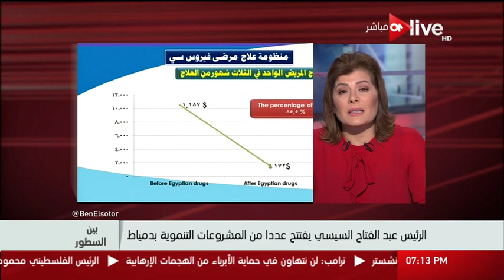بين السطور - السيسي لمغتصبي الأراضي: أنتم لصوص ولن نترككم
حلقة االثلاثاء 23 مايو 2017

 الموقع الرسمي للقناة ..